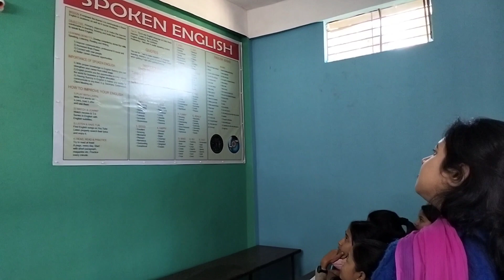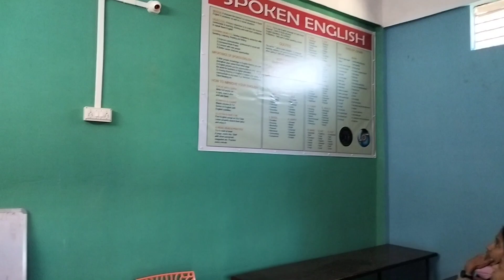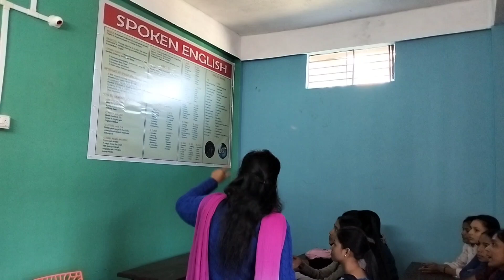Some memorable moments of Spoken English class at Smart Learning with Pompy Kalita💐